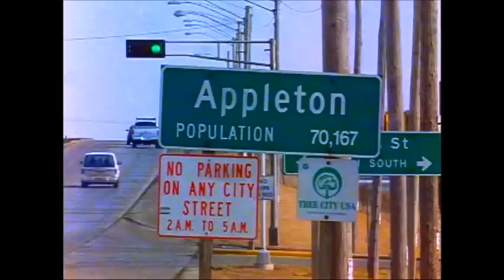Dave Freimuth - Bmx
Soul Forward Etnies vidéo